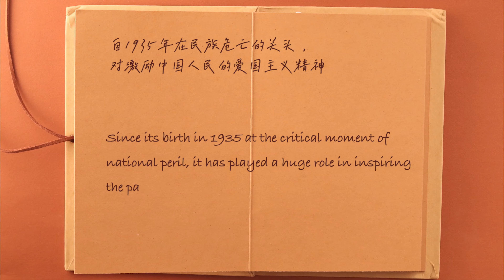"March of the Volunteers" from the film "Children of Troubled Times"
The movie "Children of Troubled Times" premiered in 1935. The theme song "March of the Volunteers" was written by Tian Han and composed by Nie Er, and it went viral mostly with the help of the mass singing clubs organized, and played a huge role in inspiring the patriotism of the Chinese people.

Let's enjoy the film, especially its theme song at the Huangpu Theatre.